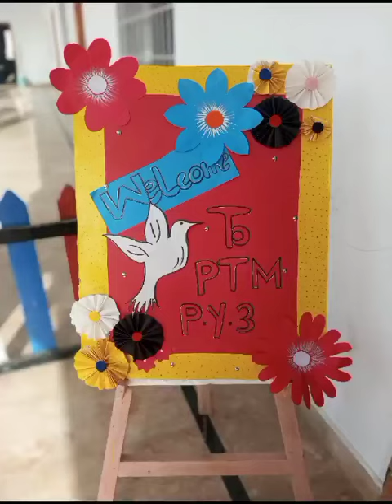Final round of PTM at DSSNK